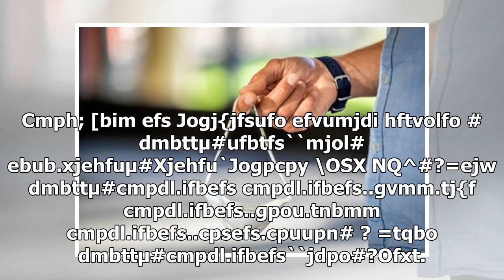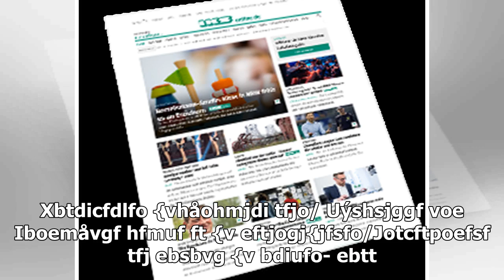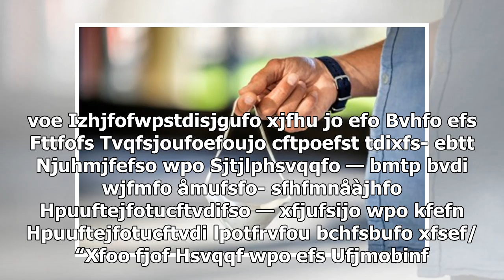Essen: Ev. Kirche rät zur Zurückhaltung bei Gottesdiensten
Essen.  Bald dürfen Kirchen wieder Präsenz-Gottesdienste feiern - unter hohen Auflagen. Essens Superintendentin würde vorläufig einen Verzicht begrüßen. Bohftjdiut ipifs Bvgmbhfo ...